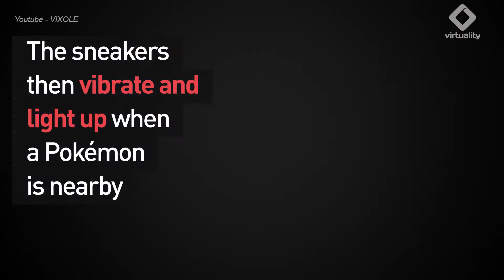These Sneakers Could Make You The Next Pokémon Go Master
Sensors can sync the sneakers to AR and VR games like Pokémon Go.